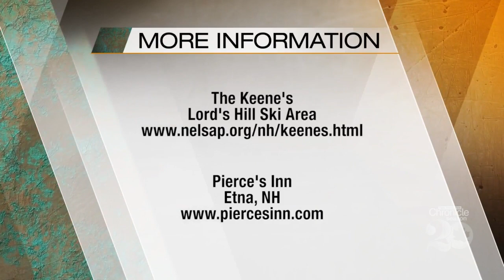Friday, February 19th: Lord's Hill Ski Area